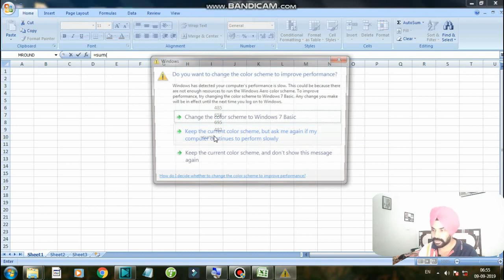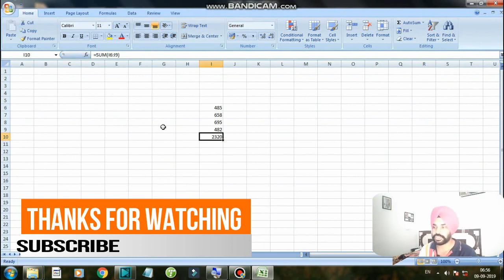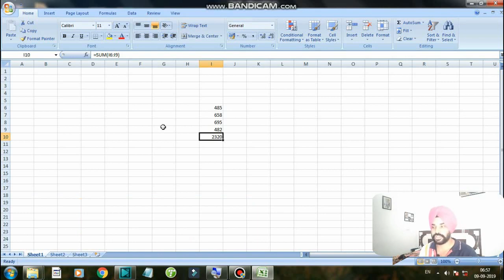Using the Sum Function in Excel in punjabi & Hindi | सम function सीखें हिंदी में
In this video i describe about sum function in ms Excel. this is a useful video because you can learn very easily about sum function and you will learn that how can use this formula. this video is very useful for those people who use ms office everyday. watch this video you will learn in short time. Thank you so much.

computer knowledge
computer software
ms excel
ms word
power point
computer password
save and save as
keyboard
mouse
computer display
internet
new updates
functional keys
numerical keys
basic shortcuts
keyboard shortcuts
advanced shortcuts
ms Word